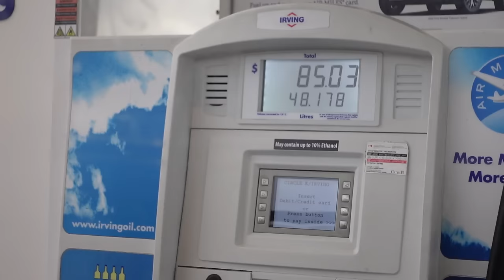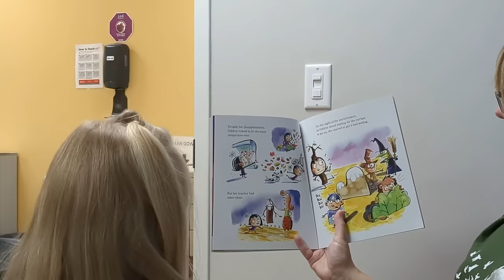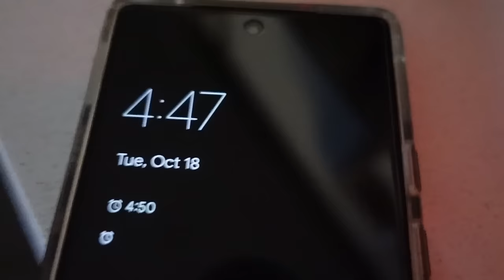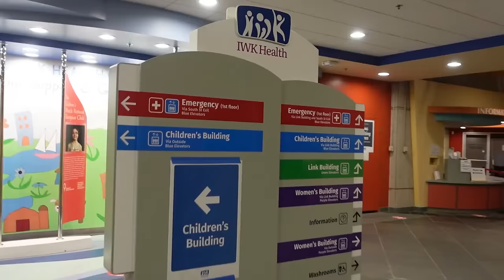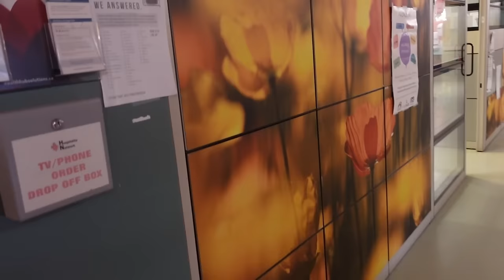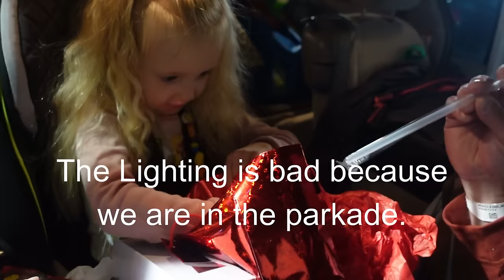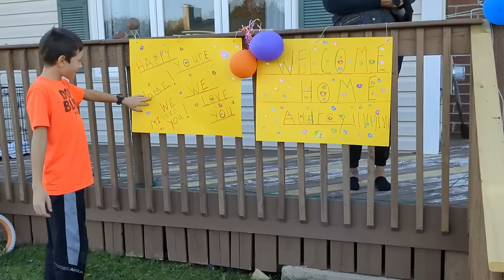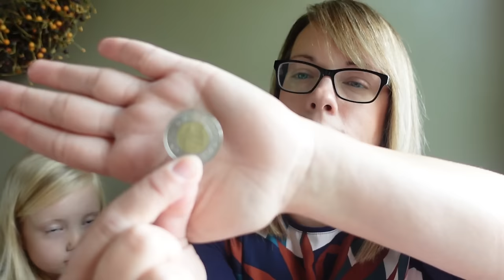OPEN HEART SURGERY VLOG || ASD REPAIR || CANADIAN MOM OF FOUR || SURGERY AT THE IWK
Today I am sharing a more personal video. I am sharing Audreys journey through open heart surgery.
Audrey was born with a very common heart birth defect, known as an atrial septal defect (ASD), which required open heart surgery to repair. The hole was quite large, more than an inch in diameter. They used tissue from her heart to repair the hole, and she was put on bypass during the surgery. She was incredibly brave, and is healing so well!! We are so proud of her! ♥️

Hello and welcome! My name is Lindsay and I am a wife and stay at home mom of four living in Eastern Canada. On this channel I share lots of school lunch ideas, recipes, grocery hauls and day in the life videos. I love reading your comments and getting to know you, so please feel free to say hello in the comments section below. Thanks for stopping by.